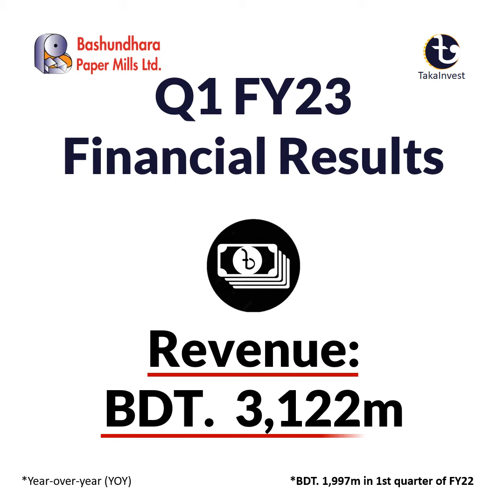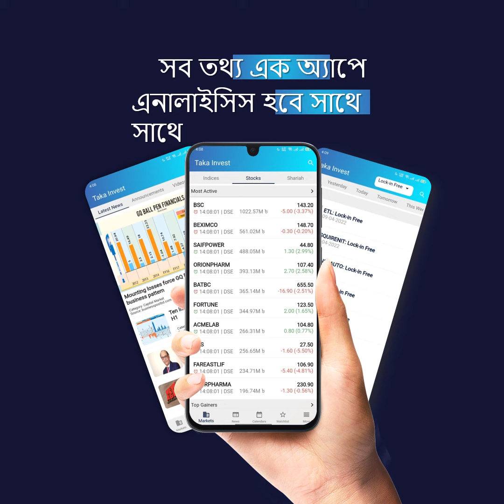Q1 FY23 Financial Results | Bashundhara Paper Mills Limited